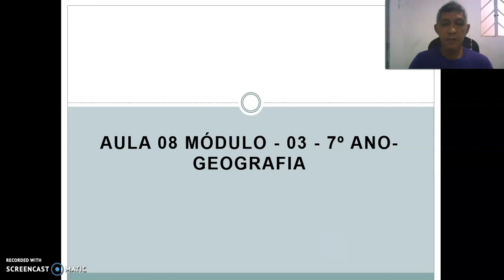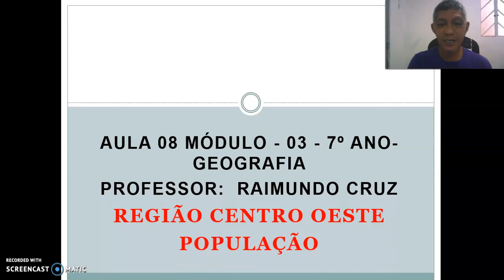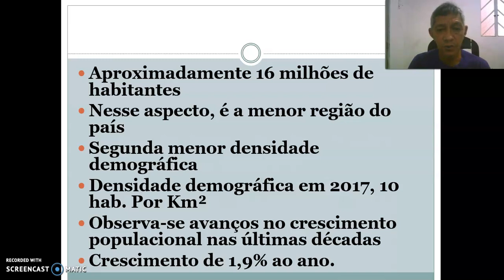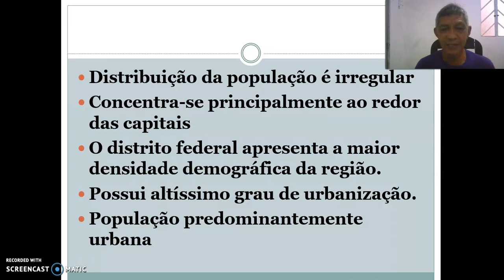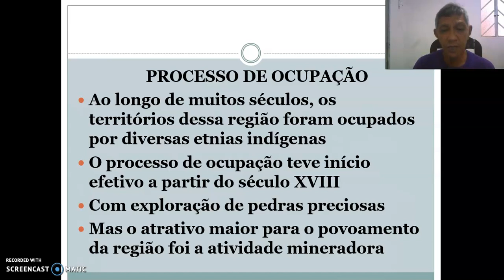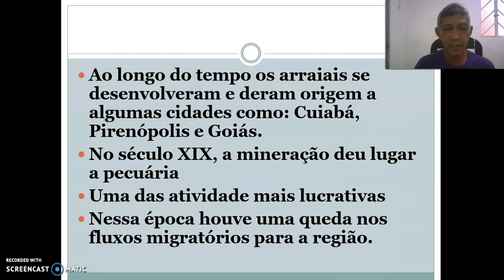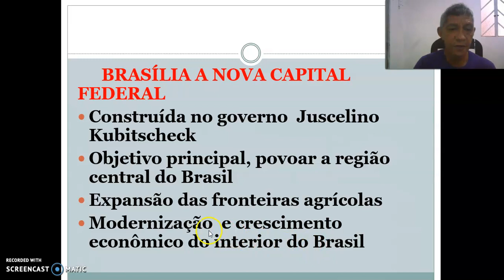Geografia 7º Ano 28 09 20